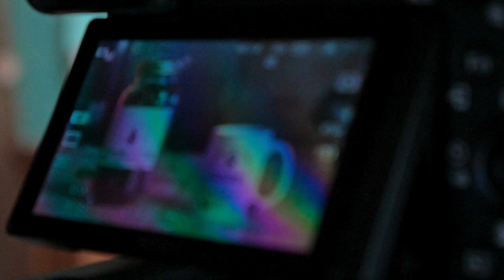Fathom Coffee-Behind The Scenes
Behind the scenes for a commercial shoot for Fathom Coffee out of Virginia. Put together by Jordan Heatherton. All footage here shot on Panasonic Lumix G7.